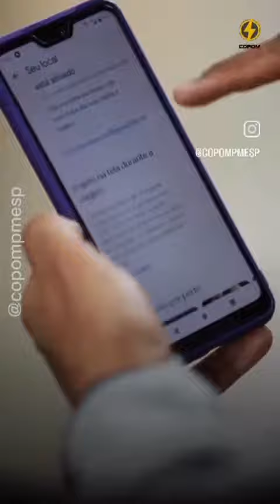Dicas de emergência